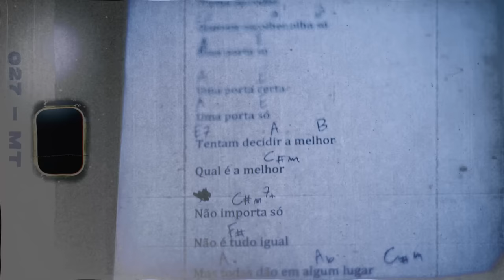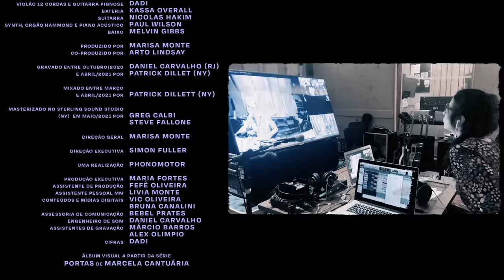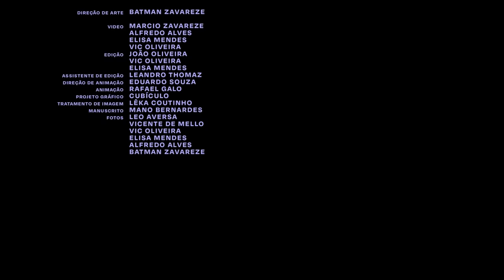Marisa Monte | Portas (vídeo)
Ouça o álbum "Portas" nas plataformas digitais: mm.lnk.to/Portas

PORTAS
(Marisa Monte/Arnaldo Antunes/Dadi)

Nesse corredor
Portas ao redor
Querem escolher, olha só
Uma porta só

Uma porta certa
Uma porta só
Tentam decidir a melhor
Qual é a melhor

Não importa qual
Não é tudo igual
Mas todas dão em algum lugar

E não tem que ser uma única
Todas servem pra sair ou para entrar

É melhor abrir para ventilar,
Esse corredor

Ficha Técnica:
Dadi – violão 12 cordas e guitarra pignose
Kassa Overall – bateria
Nicolas Hakim – guitarra
Paul Wilson – synth, orgão hammond e piano acústico
Melvin Gibbs – baixo

CO-PRODUZIDO POR ARTO LINDSAY
GRAVADO ENTRE OUTUBRO/2020 E ABRIL/2021 POR DANIEL CARVALHO (RJ) E PATRICK DILLETT (NY)

MIXADO ENTRE MARÇO E ABRIL/2021 POR PATRICK DILLETT (NY)

MASTERIZADO EM MAIO/2021 NO STERLING SOUND STUDIO POR GREG CALBI E STEVE FALLONE (NY)

DIREÇÃO GERAL_
Marisa Monte

DIREÇÃO EXECUTIVA_
Simon Fuller

UMA REALIZAÇÃO_
Phonomotor

PRODUÇÃO EXECUTIVA_ Maria Fortes
ASSISTENTE PRODUÇÃO_ Fefê Oliveira
CONTEÚDOS E MÍDIAS DIGITAIS_ Vic Oliveira e Bruna Canalini
ENGENHEIRO DE SOM_ Daniel Carvalho
ASSISTENTES DE GRAVAÇÃO_ Márcio Barros e Alex Olimpio
CIFRAS_ Dadi

Álbum visual a partir da série PORTAS de Marcela Cantuária

Batman Zavareze

VIDEO_ Marcio Zavareze, Fred Alves, Elisa Mendes e Vic Oliveira
EDIÇÃO_ João Oliveira, Vic Oliveira e Elisa Mendes
DIREÇÃO DE ANIMAÇÃO_ Eduardo Souza
ANIMAÇÃO_ Rafael Galo
IDENTIDADE VISUAL_ CUBÍCULO
MANUSCRITO_ Mano Bernardes
FOTOS_ Leo Aversa, Vicente de Mello, Vic Oliveira, Elisa Mendes e Batman Zavareze